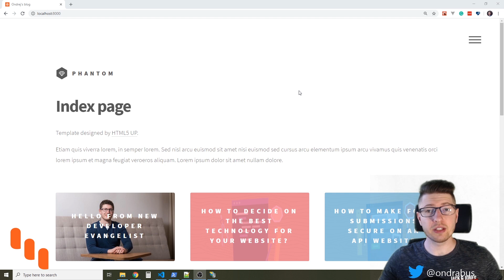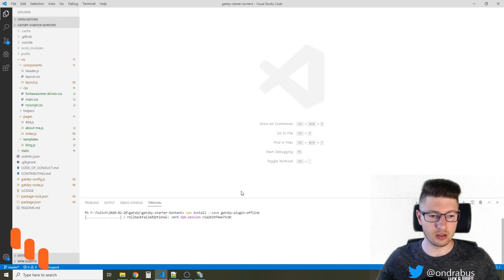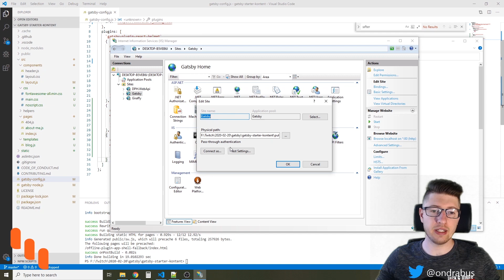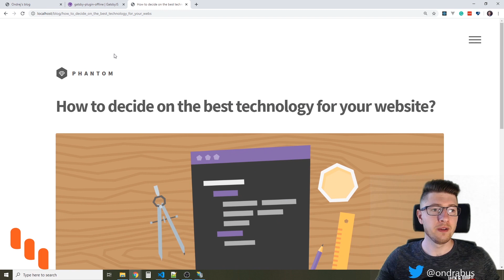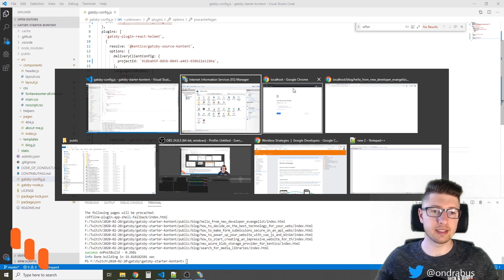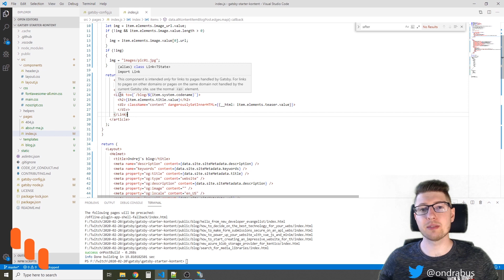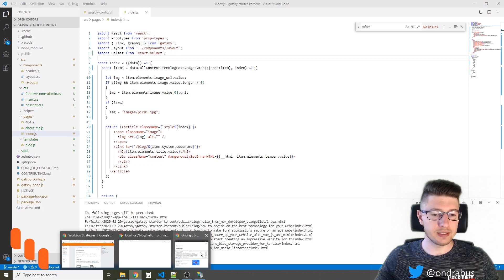How to enable Gatsby.js site to work offline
Static sites built with Gatsby can be preloaded and remain accessible even without an internet connection.